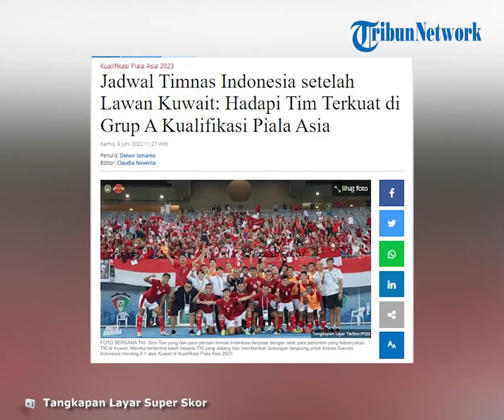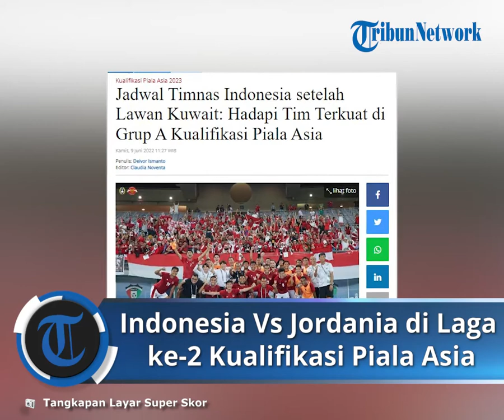Indonesia akan Lawan Jordania di Laga ke 2 Kualifikasi Piala Asia, Berikut Jadwal Pertandingannya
TRIBUN-VIDEO.COM - Timnas Indonesia memulai perjuangan mereka di Kualifikasi Piala Asia 2023 dengan gagah.

Sang tuan rumah, Kuwait, sukses Timnas Indonesia kalahkan dengan skor 2-1 pada Rabu, (8/6/2022).

Masing-masing gol dari Marc Klok dan Racmat Irianto membuat pasukan Shin Tae-yong mampu mengamankan tiga poin.

Kemenangan tersebut membuat Timnas Indonesia memiliki kans yang besar untuk lolos ke babak selanjutnya.

Namun, langkah Garuda di partai kedua tak akan mudah.

Witan Sulaeman cs akan berhadapan melawan Jordania yang bernotaben sebagai tim terkuat di Grup A.

Negara dari Timur Tengah itu kini berada di posisi 90 ranking FIFA.

Jadwal Timnas Indonesia di Kualifikasi Piala Asia 2023

Timnas Indonesia vs Jordania kick off pukul 02.15 WIB

Timnas Indonesia vs Nepal kick off pukul 02.15 WIB

Timnas Indonesia dan Jordania sama-sama memiliki modal yang bagus sebelum berjumpa di hari Minggu.

Saat Garuda berhasil mengalahkan tuan rumah, Jordania juga berhasil meraih kemenangan dari Nepal degan skor dua gol tanpa balas.

Menghadapi tim sebesar Jordania, Timnas Indonesia seharusnya tak gentar.

Skuad dan nama besar Shin Tae-yong harus mampu memberi perlawanan yang berarti kepada Jordania.

Setidaknya, Elkan Baggott dan kolega mampu mencuri satu angka dari Jordania untuk memuluskan langkah mereka di Kualifikasi Piala Asia 2023.

Saat ini, Timnas Indonesia berada di peringkat kedua klasemen Grup A.

Meski sama-sama mengumpulkan tiga angka dengan Jordania.

Namun posisi puncak tetep berada di tangan Hamza Al-Dardour dan kolega karena unggul agresifitas gol.

(Tribunnews.com/Deivor)

Artikel ini telah tayang di Tribunnews.com dengan judul Jadwal Timnas Indonesia setelah Lawan Kuwait: Hadapi Tim Terkuat di Grup A Kualifikasi Piala Asia,
Penulis: deivor ismanto
Editor: Claudia Noventa